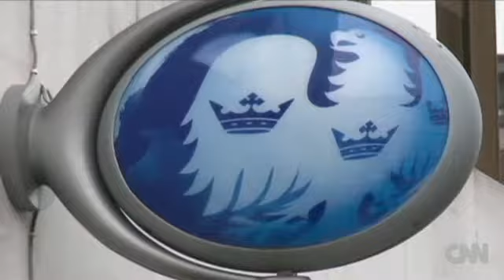Bob Diamond says farewell to his pension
It was Barclays chairman Marcus Agius' turn to say what he knew about rate fixing. CNN's Jim Boulden reports.